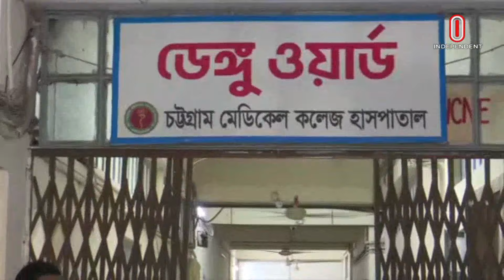চট্টগ্রাম ও রাজশাহী থেকে ডেঙ্গু পরিস্থিতির সবশেষ | Dengue Situation | Independent TV